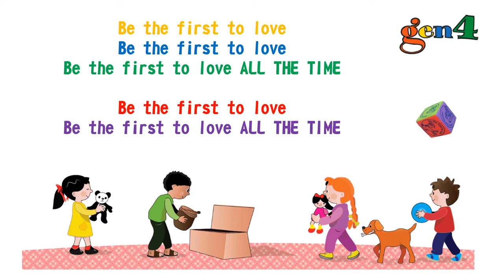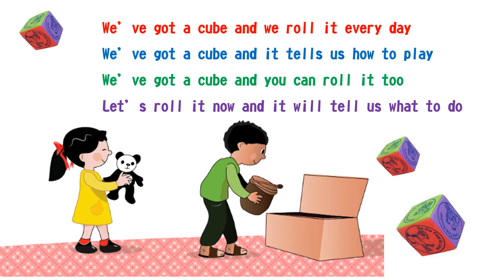Cube of Love - Gen4 Song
We’ve got a cube and we roll it every day
We’ve got a cube and it tells us how to play
We’ve got a cube and you can roll it too
Let’s roll it now and it will tell us what to do
Yes!
Shall we roll it?
Yes!
One, two, three and
Roll…
What does it say?
Be the first to love
(or choose any of these phrases)
Love your enemy
Love everyone
You can make yourself / one with everyone
See Jesus / in everyone
Love each other
Be the first to love ALL THE TIME
Return to the beginning and sing as often as you like.
This is the place to eventually stop!